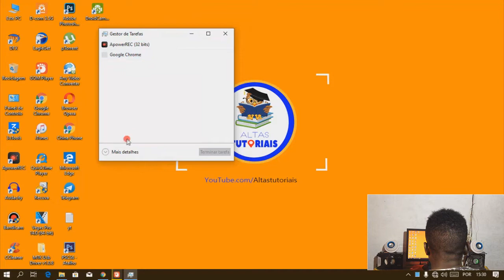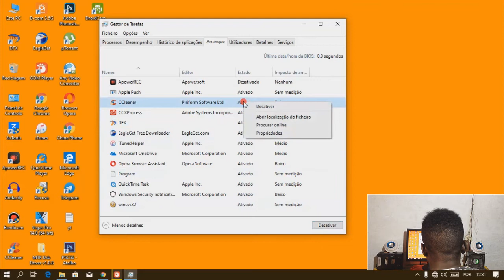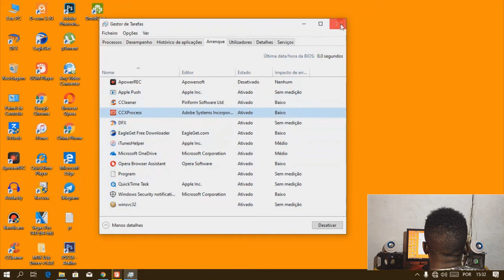Como desactivar os programas que iniciam junto com o Windows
Ola família mas um video no canal dessa vez nos vamos ver Como desactivar os programas que iniciam junto com o Windows.

Bem na maioria dos casos nos podemos ligar o nosso PC ou notebook e ele assim que abre a tela ele liga juntamente com outros app isso e muito chato na verdade.

 Você liga o PC e 2 segundo abre um outro programa como se fosse um anuncio, então nos no video de hoje vamos aprender a Como desactivar os programas que iniciam junto com o Windows permanente.

Lembrando que isso não vai forcar e nem vai criar danos com o seu PC apenas e um coisa simple e que não mexe em nada.

então pessoal assim que você a assistir o video e gostar, porque sei que você vai gostar então deixe seu like e si inscreva no  canal para não perder mais videos desse canal ( Altas Tutoriais) ate o próximo video.